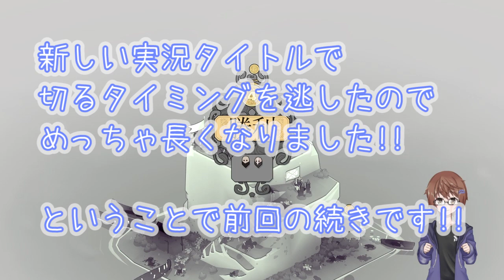【Bad North】島を守るよ!!【part3】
がんばります卍